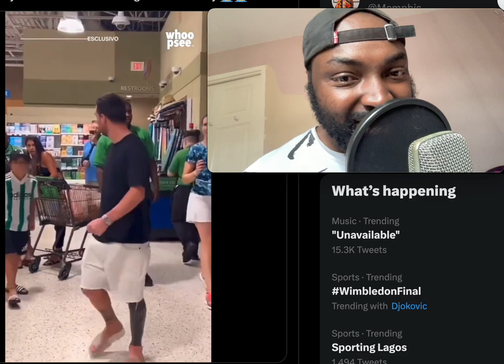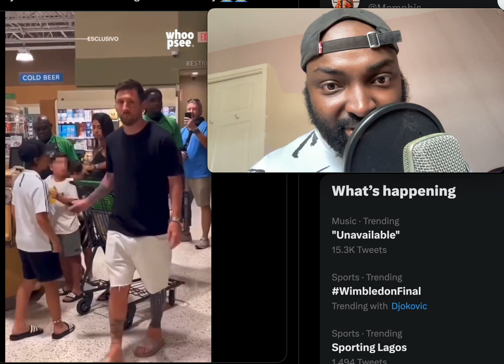Messi asking Antonela for the car keys after people started to recognize him at the grocery store